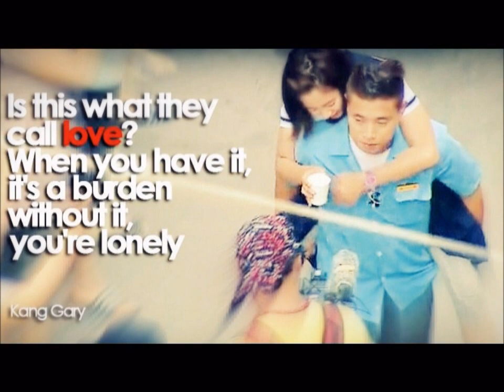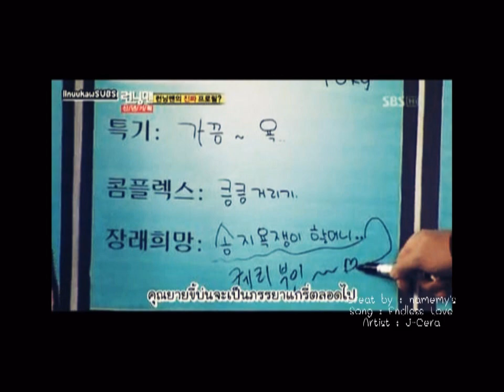[FMV] Monday Couple Gary & Ji hyo - Endless Love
คลิปที่ 3 ที่ทำค่ะ ขอบคุณทุกคนที่เข้ามาชมนะ รักคู่รักวันจันทร์ของเรามากๆนะคะ :D ถึงตอนนี้อาจจะไม่มีโมเม้นท์ของทั้งคู่เท่าไหร่ แต่กลับไปดูตอนเก่าๆก็คิดถึงทุกที T^T